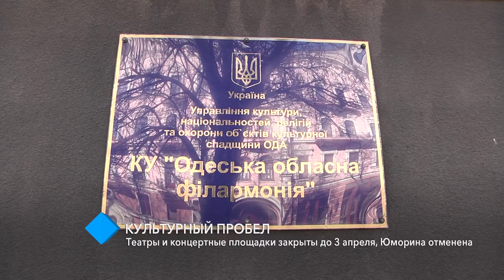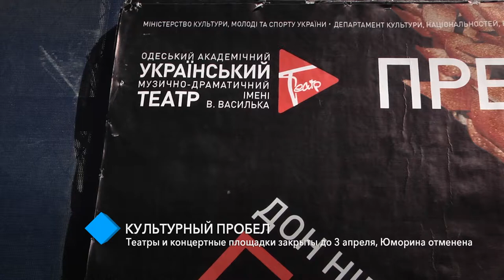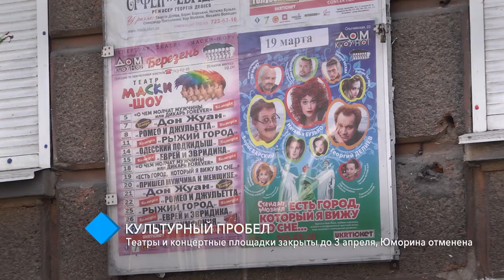Карантин в Одессе: театры и концертные площадки закрыты до 3 апреля, Юморина отменена